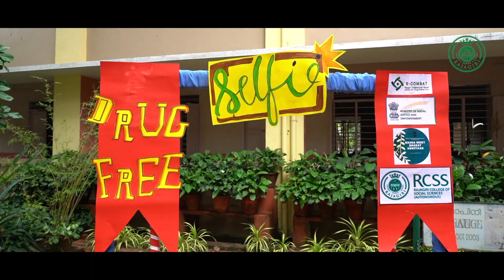BODHAPOORNIMA NOV 1 2022